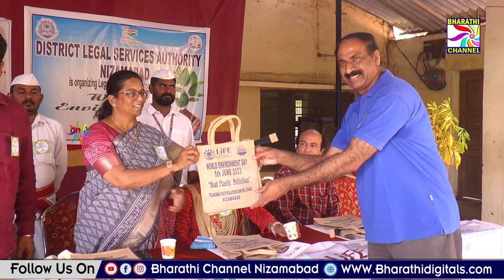బాల భవన్ లో న్యాయసేవాధికార సంస్థ ఆధ్వర్యంలో ప్రపంచ పర్యావరణ దినోత్సవం సందర్భంగా అవగాహన కార్యక్రమం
బాల భవన్ లో న్యాయసేవాధికార సంస్థ ఆధ్వర్యంలో  ప్రపంచ పర్యావరణ దినోత్సవం సందర్భంగా అవగాహన కార్యక్రమం  || Bharathi Channel || Nizamabad ||